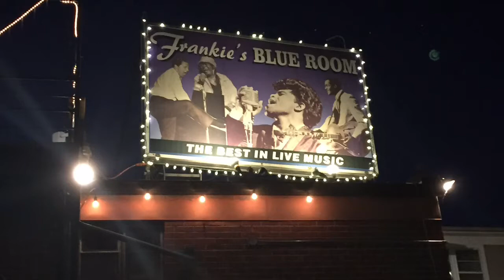Poi Dog Pondering - Do Me Baby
Frankie's Blue Room 5/22/16